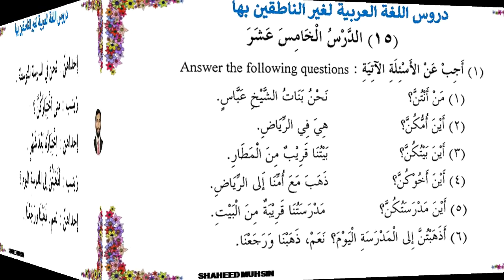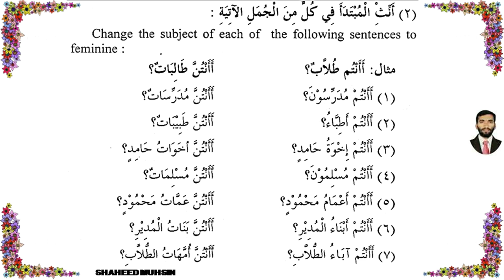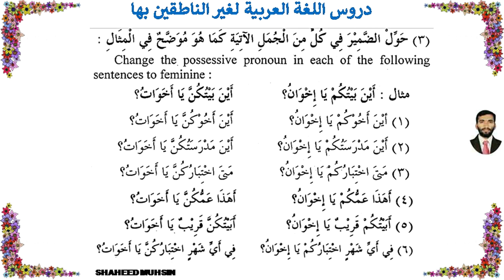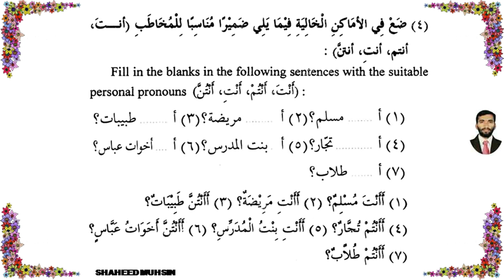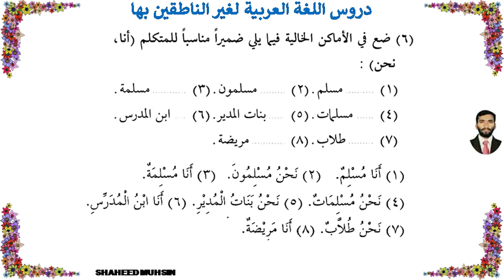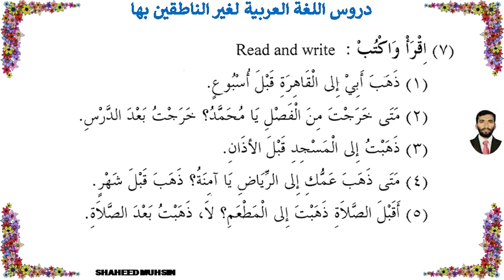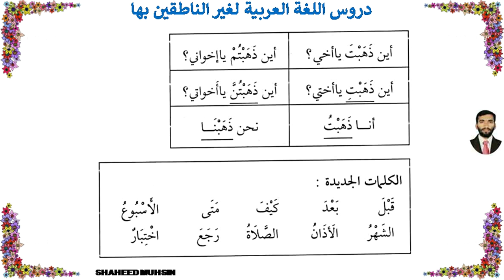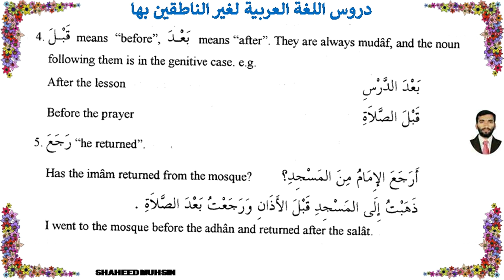ARABIC LEARNING IN MALAYALAM LESSON 15 BY SHAHEED MUHSIN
MADEENA ARABIC BOOK, DUROOSULLUGHATHUL ARABIYA LI GHEYRINNATHIQEENA BIHA PART 15, LEARN THINK SUBMIT,
BY SHAHEED MUHSIN